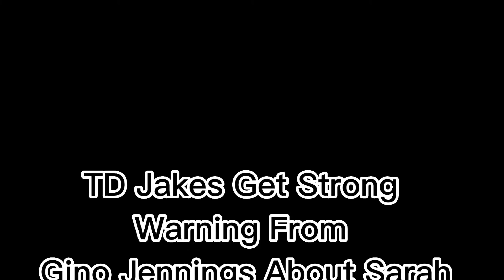Sarah Jakes Roberts. T.D Jakes verses Gino Jennings